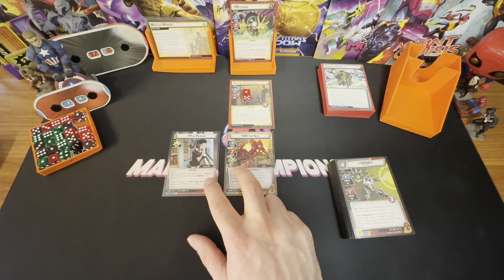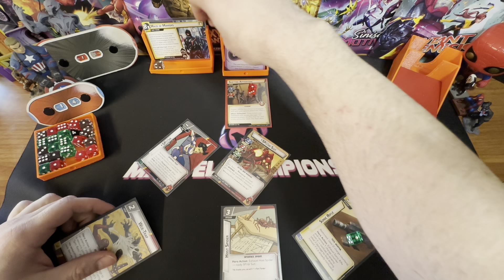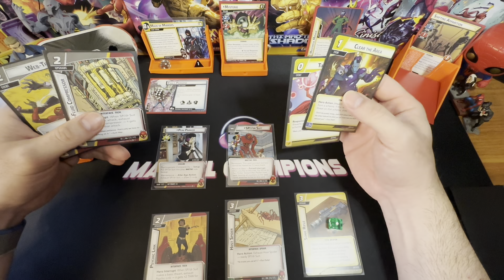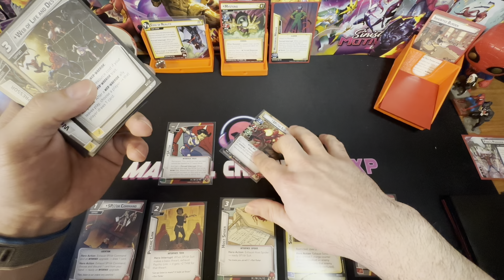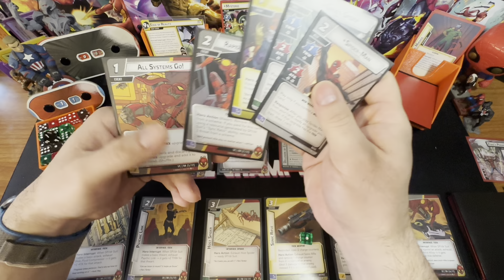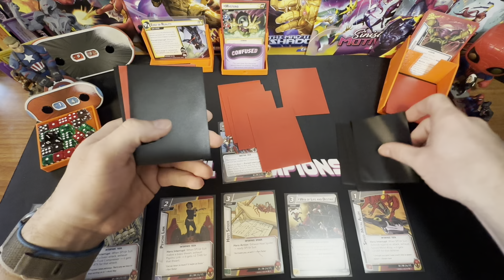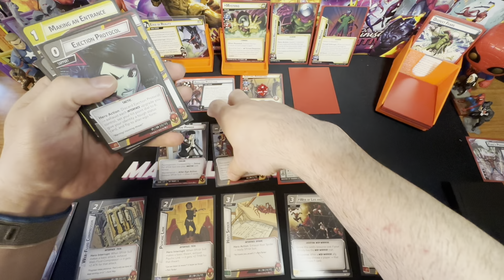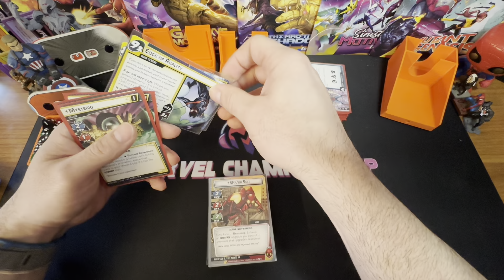Marvel Champions | Sinister Motives | SP dr | Vs Expert Mysterio | Justice | True Solo